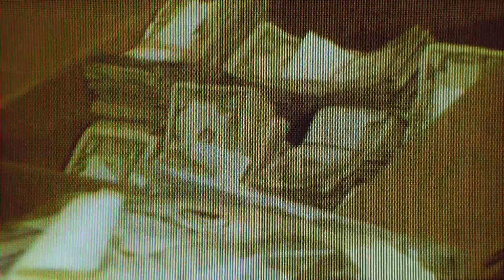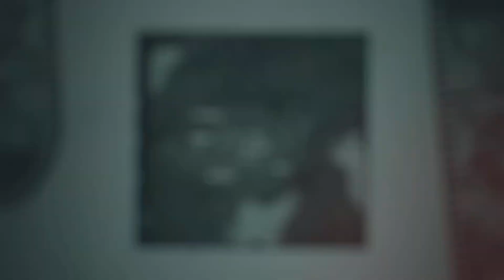Call of Duty: Black Ops Cold War Gameplay